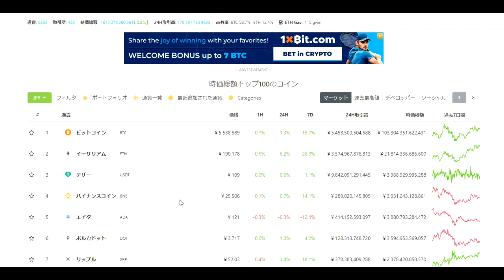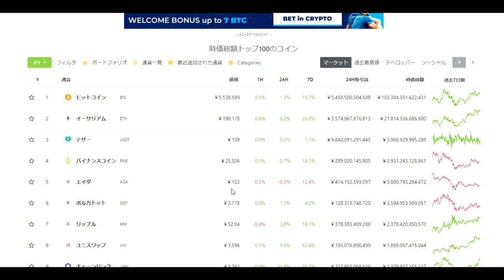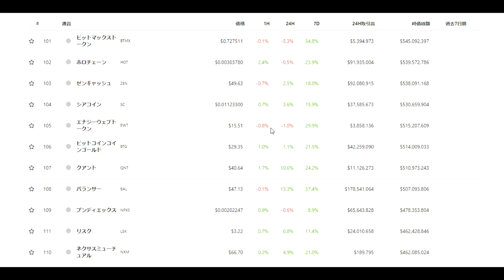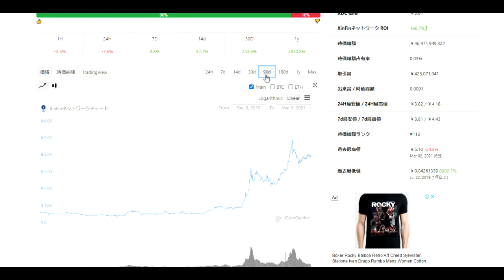【仮想通貨】ZinFinネットワーク・ATOM：迷ったときはBTC